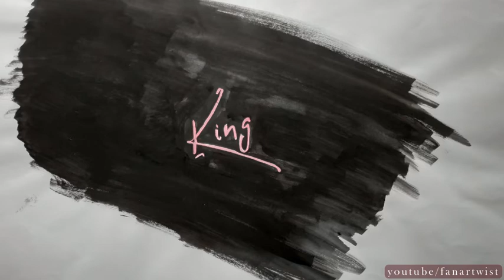Tu Aake Dekh Le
Its my second song of King. I remember the first one I made very well. King himself saw it and appreciated it. Now He has reached 1M subs and He is big now. He might not see this one. But I made it anyway. I love this song So much.

Tu Aake Dekh Le by King